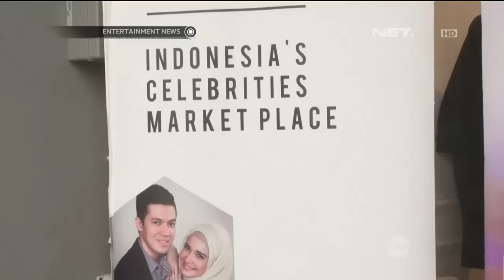Zaskia Sungkar Berkeinginan Membuka Cabang Butiknya di Luar Negeri